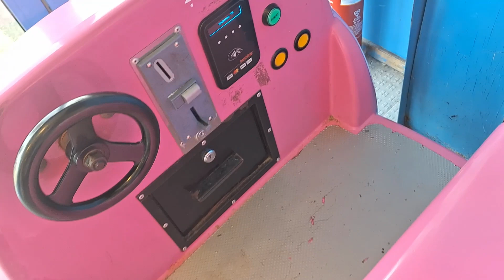2010s EMT Minnie Mouse Car Kiddie Ride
Filmed at Carousel Amusements in Barry Island on 29th October 2023
Made by EMT in 2010
Photo-Me Code: None
(Video starts 0:43)